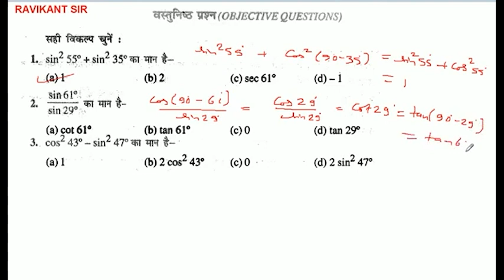(sin 61 deg)/(sin 29 deg) का मान है